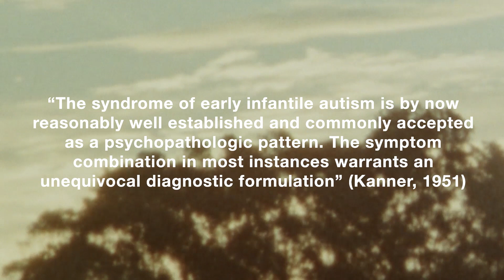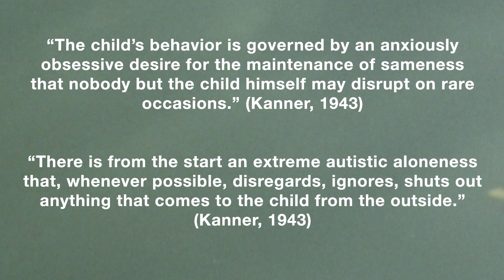What do People Think About Autism Today and Why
Learn about some of the most common ways autism was described in the past and is described today.

In our "What is autism" series we focus on innovative psychoanalytic approached to autism. In the series, Dr. Leon Brenner talks about his unique approach to autism that describes it as a way of being rather than a developmental disorder.

Dr. Brenner is a lecturer at the International Psychoanalytic University (IPU) Berlin and an autism researcher. Check out his new book on autism on this link:

Credits:
Video editing - Adam Luczak
Sound - Roland Bolz
Quote reading - Tessa Hug